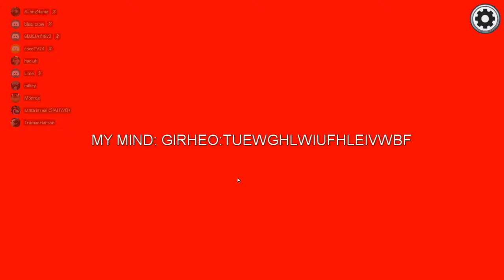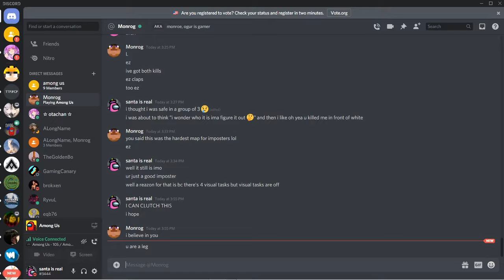smooth plays as impostor in among us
i swear i didnt quit minecraft this game is just so fun :(